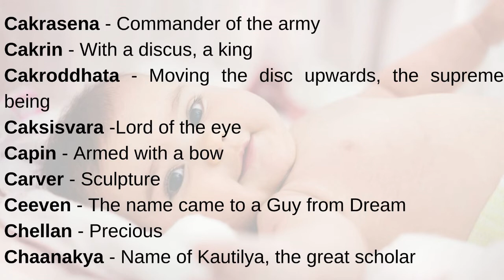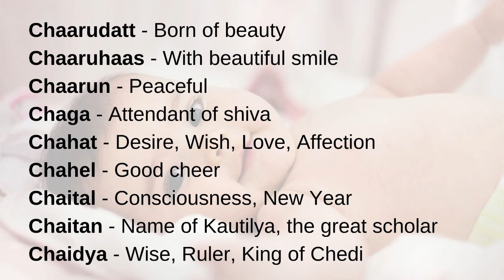Indian Hindu Baby Boy Names C, Part 1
In this video we have provided a  small list of Indian baby boy names starting with C with meaning.